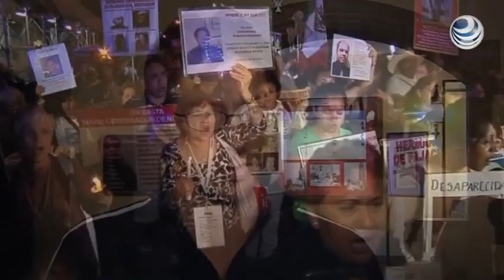La Caravana por la Paz con Justicia y Dignidad llega a Nueva York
La Caravana por la Paz con Justicia y Dignidad que recorrerá 26 ciudades de Estados Unidos, llegó a Nueva York para pedir el fin a la violencia generada de la lucha contra el narcotráfico en México que ha dejado miles de muertos.